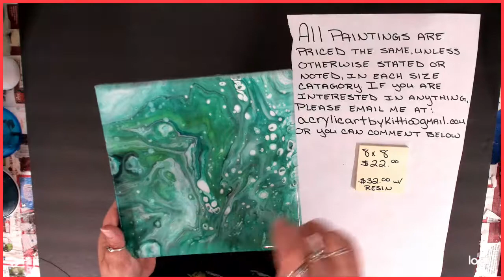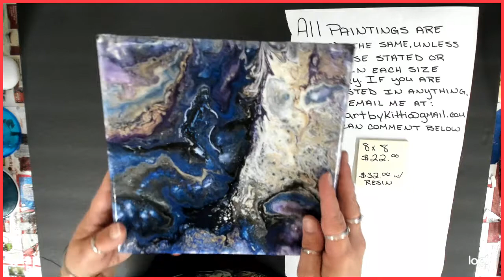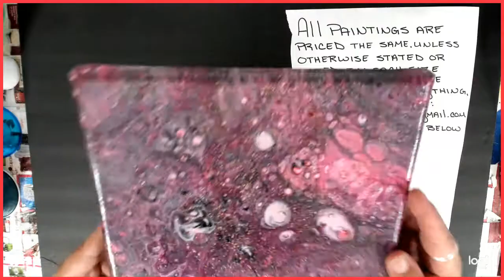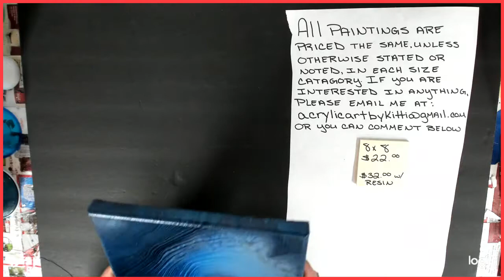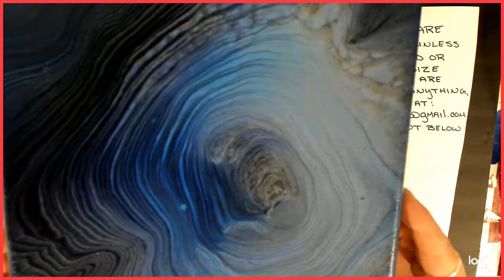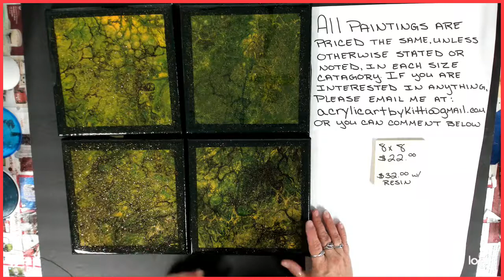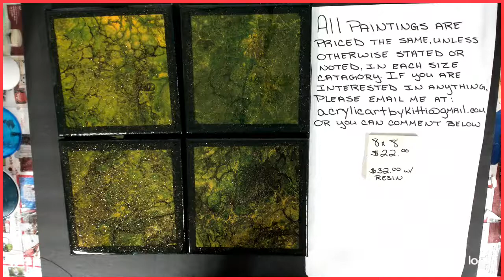Artwork preview! 8x8 canvas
Hello everybody! This is the beginning of a series of videos of my art. I'm so excited to finally show you all what I've been doing. I hope you enjoy it!  :)